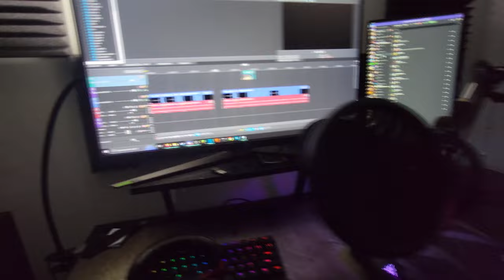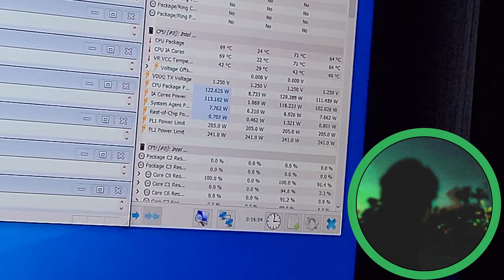I built a 4k Gaming PC with an Intel Arc A770 in it...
Specs of the PC:
i5-13400f
Arctic eSports 34 Cooler
ASUS Rog Strix B660-I
Corsair Vengeance 64 GB DDR5 5200 MT/z
2 TB SSD 970 EVO
2 TB SSD WD_Black
Intel Arc A770 LE 16 GB
Corsair RM850X 850W PSU